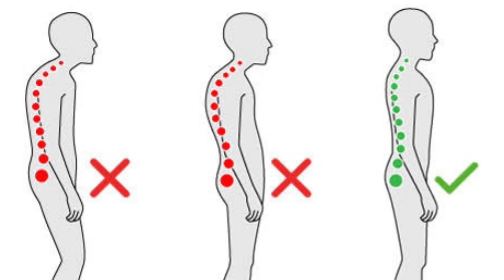8 Things Every Dark Men Should Do To Look Better | Dressing Sense In Hindi | Personality Development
Is video me maine 8 aisi chize bataye hai jo har ladke ko karni chahiye to look better and for improve dressing sense and personality development. To video pasand aye to video ko please like kardena or comment karke batana video kaisi lagi or Instagram pe follow karna mat bhulna :)

face scrub

face scrub